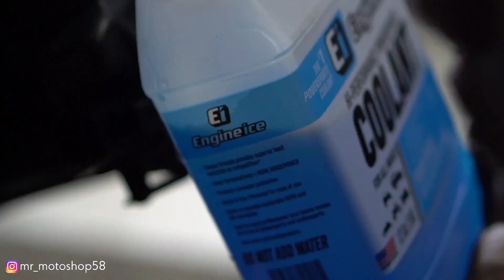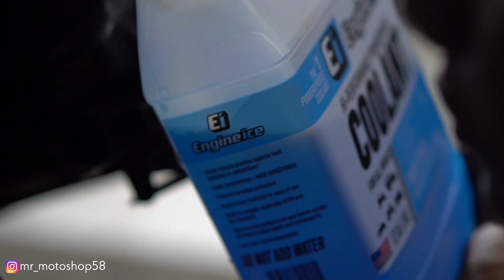CARA PASANG RADIATOR JUMBO BPRO DI CBR250RR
Ok eksekusi lagi radiator bpro racing di Honda CBR250RR :)

Pastinya selain bikin tampilan lebih sporty racing look, radiator bpro racing ukuran jumbo ini juga mempunyai fungsi untuk mendapatkan asupan udara lebih maksimal agar performa & suhu mesin tetap ideal dan optimal dong 😎

Di mrmotoshop58 tersedia juga untuk motor lainnya.

harga mulai dari Rp 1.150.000 - Rp 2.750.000

Jl. TMII 2 sebrang studio MNC/TPI Jakarta Timur.
Google maps mrmotoshop58official